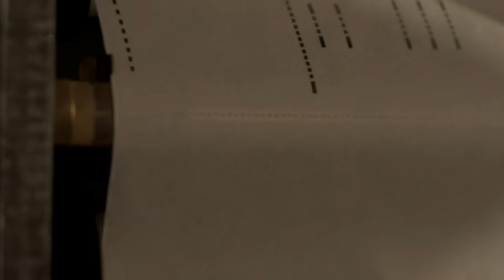Westworld - Exit Music for a Film Radiohead